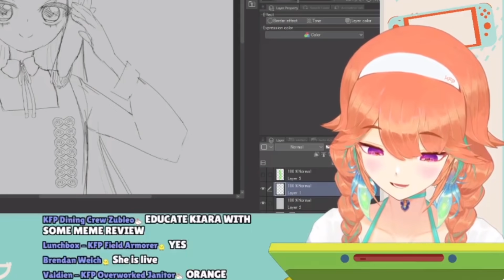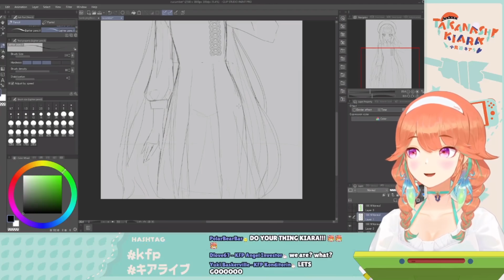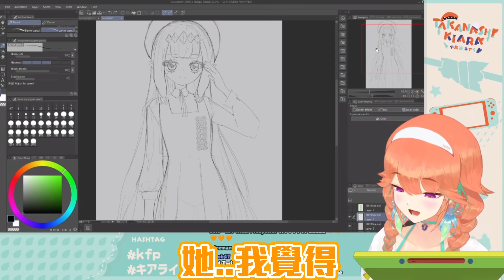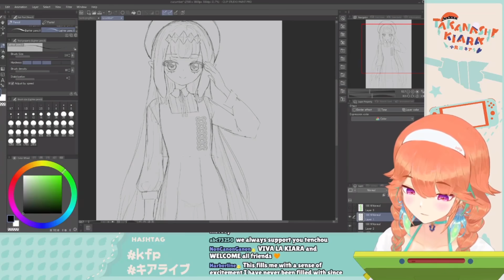【Takanashi Kiara】能跟會長的連動的許可終於來了！！！！！還有VShojo的連動雙喜臨門！！！！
原片▷
翻錯煩請指正

■Takanashi Kiara